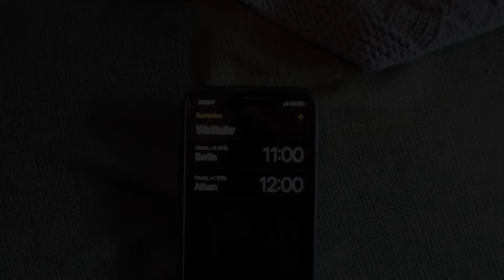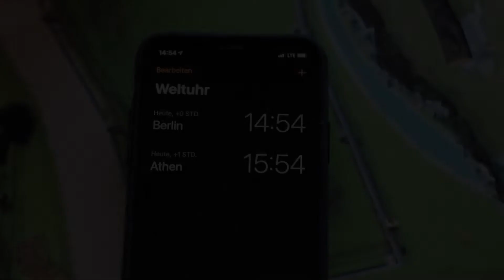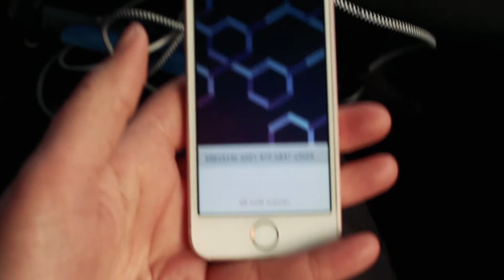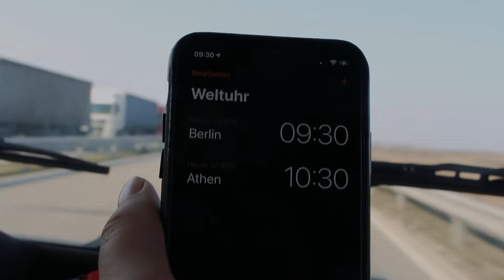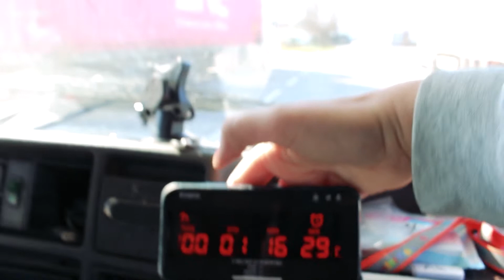3 Kinder, 6 Grenzen, 72h - Reisen in Coronazeiten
Wir packen unsere Kinder ein und fahren nach Griechenland